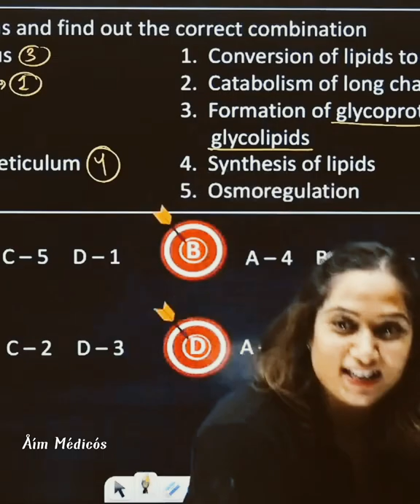archana ma'am husband cute and Bahubali op 😍alakhpandey